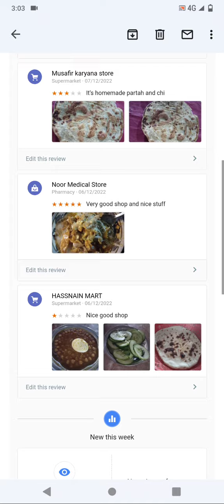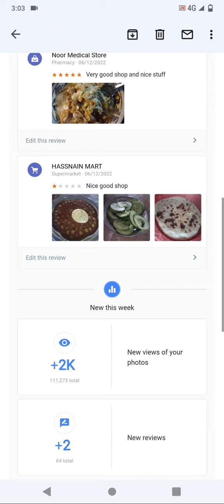thks from sharing to me from Google local guaide 😊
thks from Google for me Google local guaide @shahikitchenvlogs3463